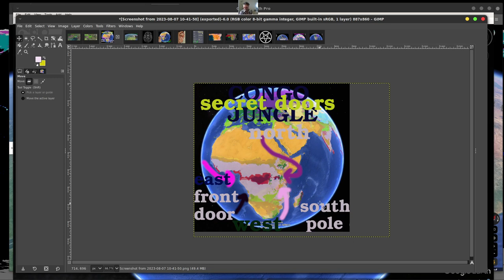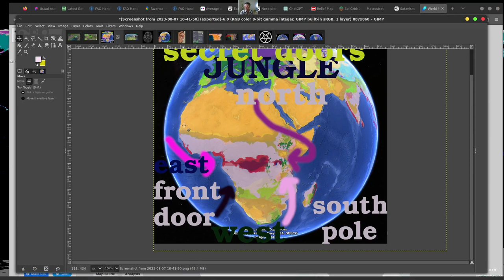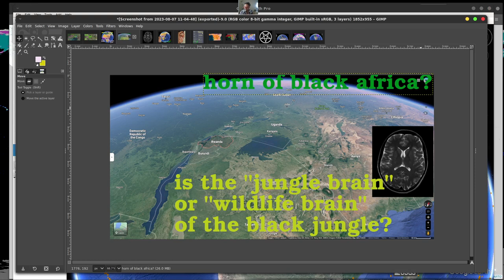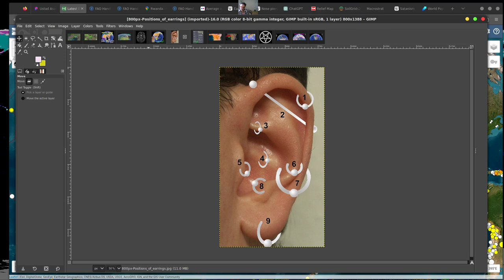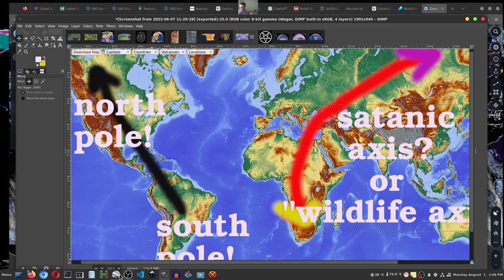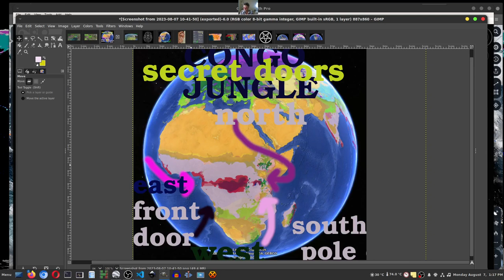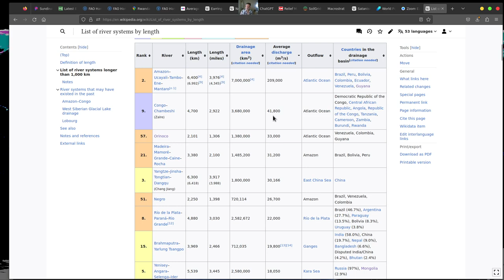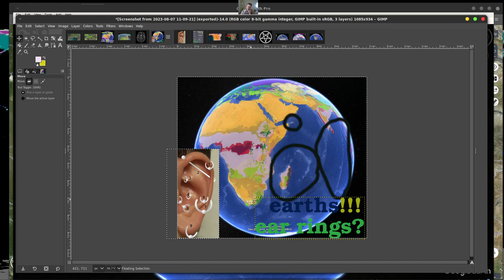;). WILDLIFE, JUNGLE, and HUMAN SATANISM... WILD BLACK EYE OFF EARTH?